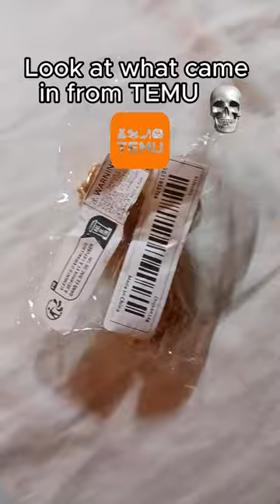Cotton Eyed Joe Chicken Drumstick 🤠🍗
Song: Cotton Eyed Joe
Gegagedigedagedago meme 🍗